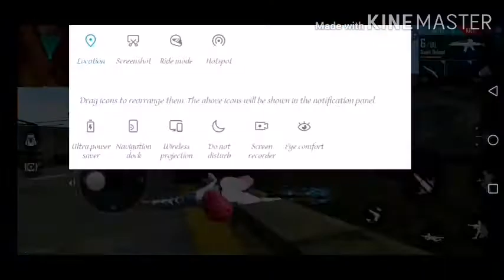Free fire nehanth gaming vs chatri gaming